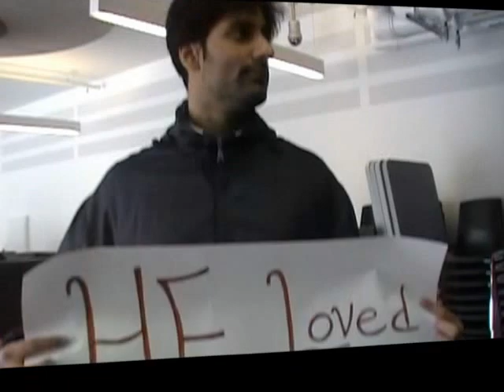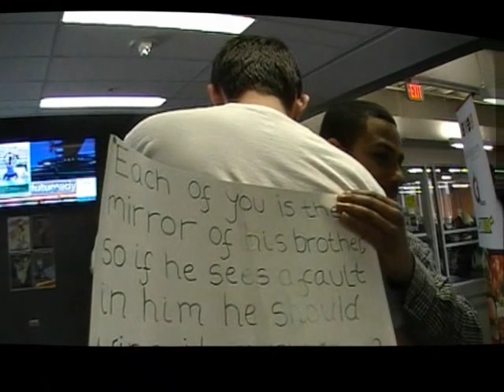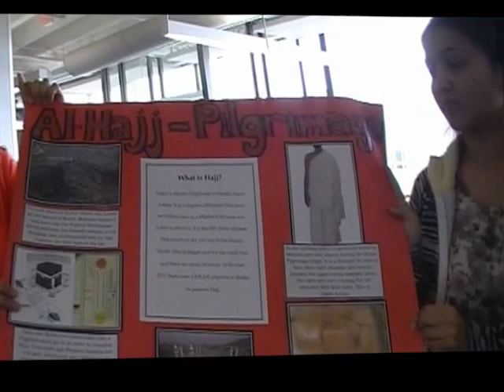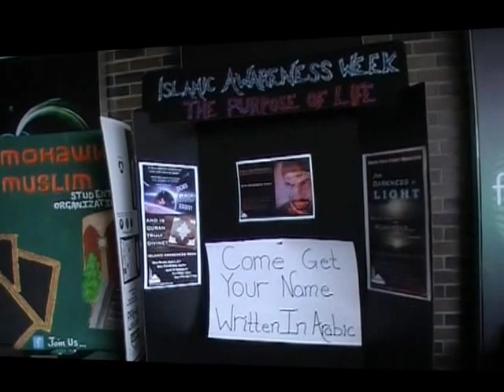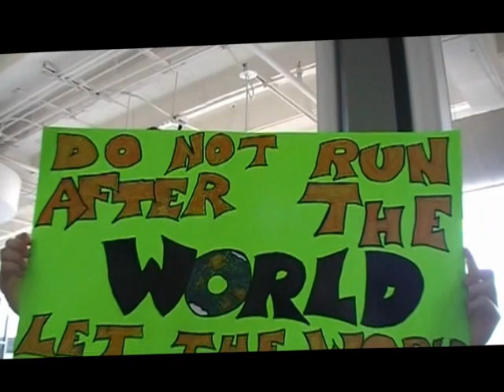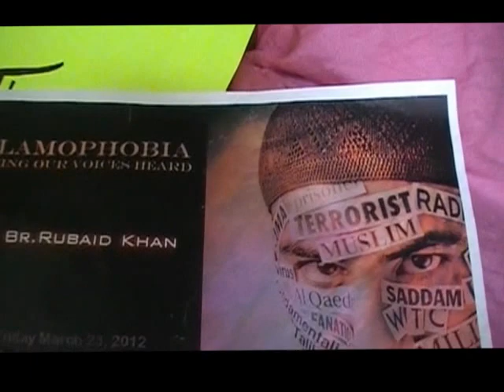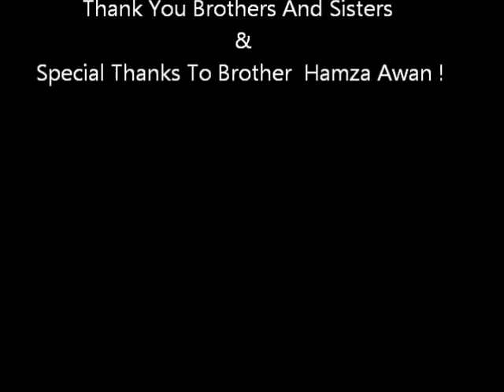MMSO - Islamic Awareness Week - Freeze Flashmob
Asalamo alikuym Brothers and Sisters,

Club name : Mohawk Muslim Student Organization